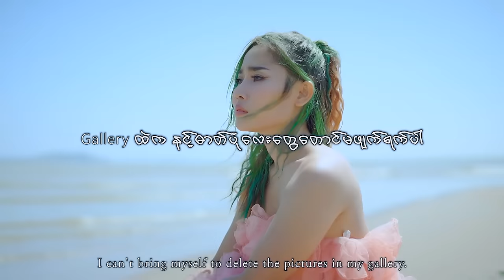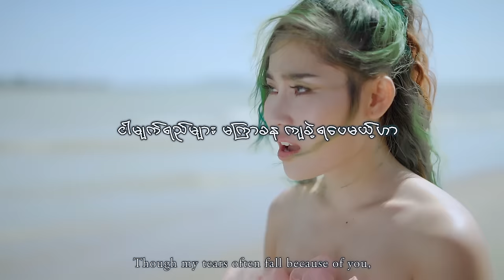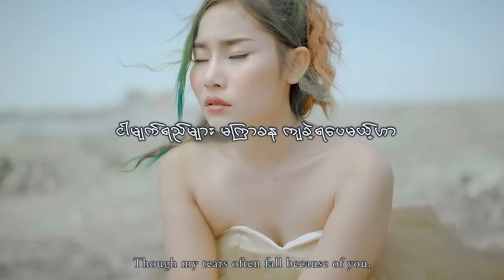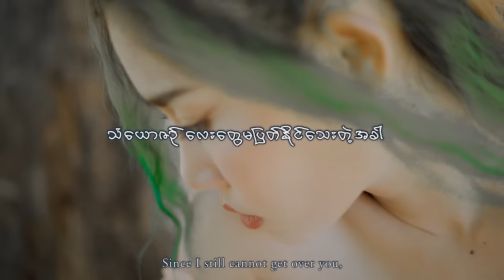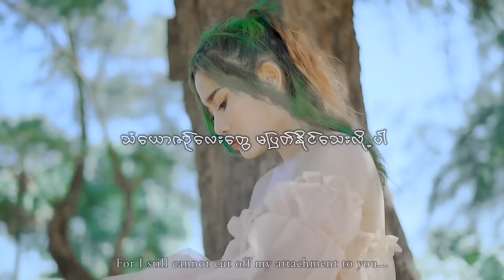“သံယောဇဉ်လေးတွေ မပြတ်နိုင်သေးလို့“ - ချယ်ရီသင်း Cherry Thin [Official MV]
Song Name   - Thanyaw Zin Lay Twae Ma Pyat Naing Thay Loe
Artist              - Cherry Thin
Composer     - Htet Hylam Hmue
Harmony       - Htet Hylam Hmue & Mi Phoo
Mixing           - Byad Da
Makecup      - Bay Bay
Designer      - Rose